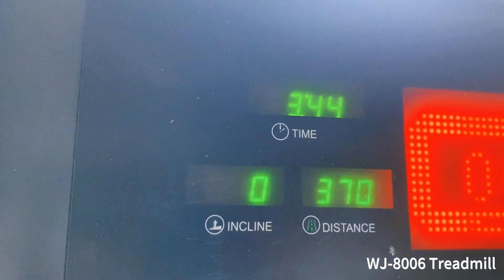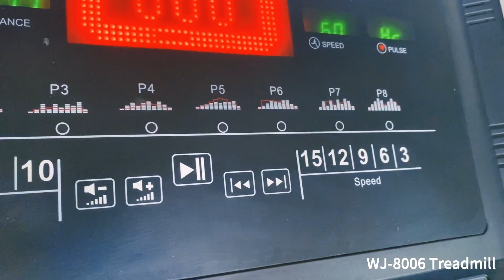Luxury Commercial Electric Treadmill Machine😘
Professional Gym Equipment Manufacturer
1. Factory Price
2. With Warranty
3. Customized Logo Available
4. We ship to worldwide